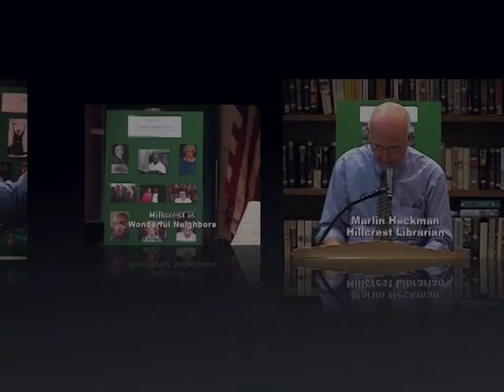Marlin Heckman on the History of Hillcrest Homes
Marlin Heckman, Librarian at Hillcrest Homes, shares the community's history in this lecture, delivered in 2007.